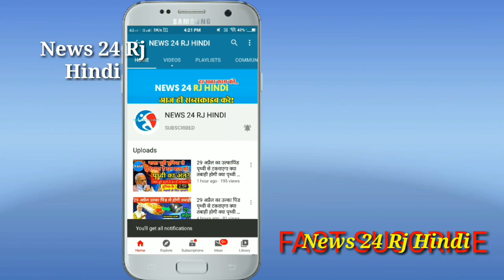क्या सचिन पायलट ने दिलवाया हेमाराम चौधरी का इस्तीफा ! राजस्थान में शुरू हुई बगावत पार्ट 2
News24RjHindi...